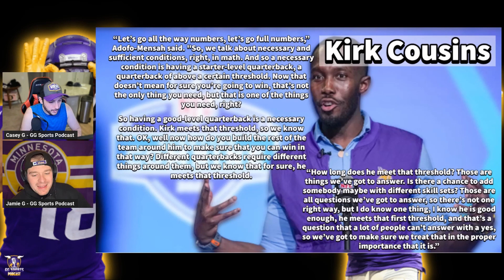Deciphering Kwesi's JUICY Comments from Combine Press Conference | Minnesota Vikings News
In this episode, we give our thoughts on Kwesi's scouting combine press conference. He was asked questions about many bigtime topics including Justin Jefferson extension, Kirk Cousins and more! What were your thoughts on his press conference?